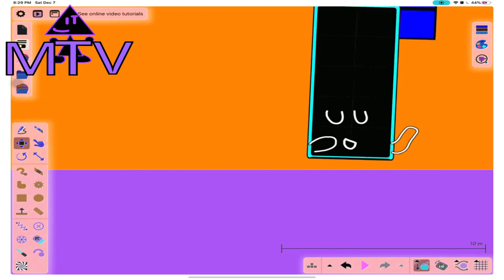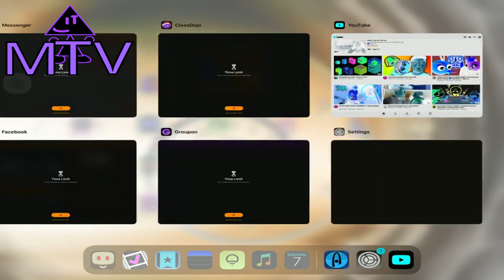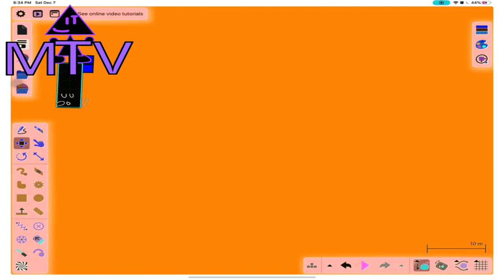The Numberblocks Show Season 1 episode 8 dumb luck in G Major